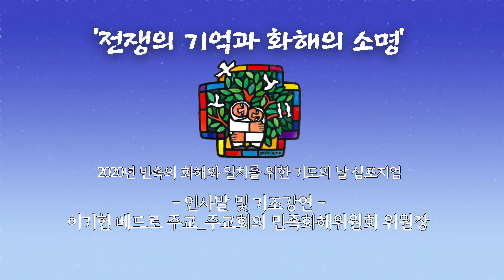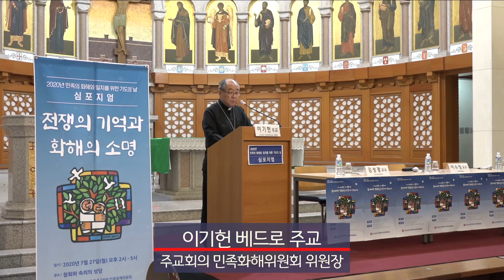심포지엄 인사말 및 기조강연_이기헌 베드로 주교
2020년 7월 27일 오후 2시 30분
참회와 속죄의 성당에서 주교회의  민족화해위원회가 주최하는 심포지엄이 개최되었습니다.